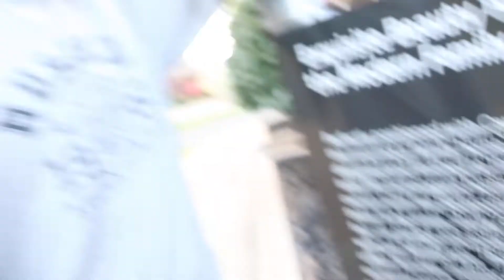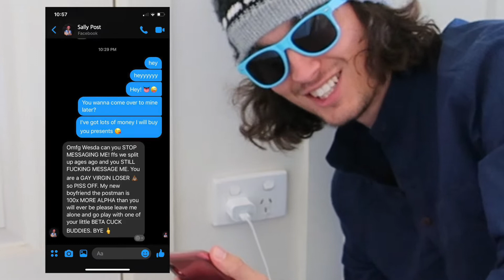15 Life Hacks to make your life easier!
15 leaf hakk to maked your live easy!!! woo!!!
epic tip tricks hints and life walkthrough gameplay

~~ Wesda Socials ~~

Snapchat ~ wesdasnap